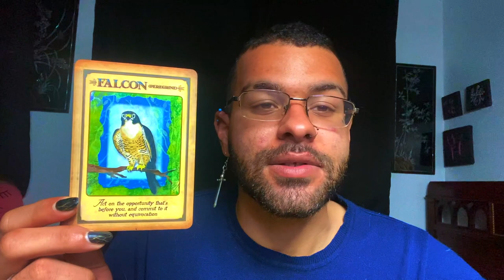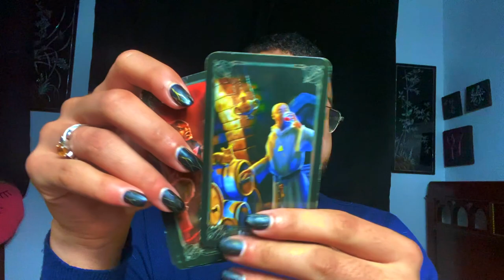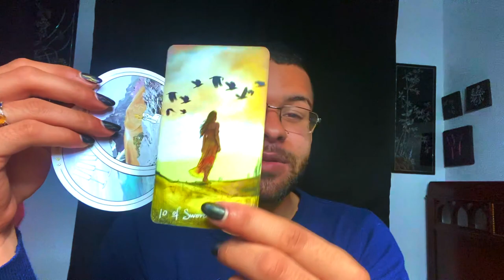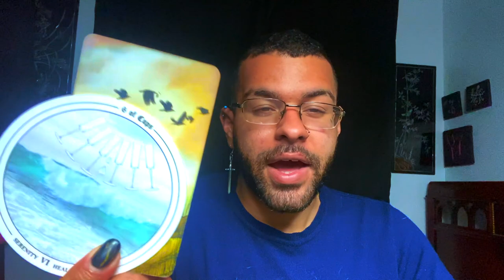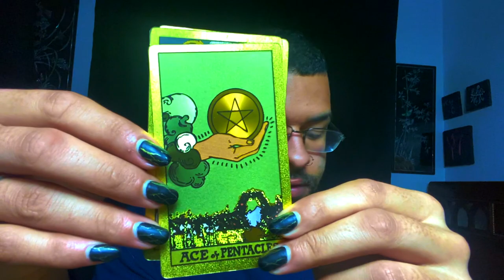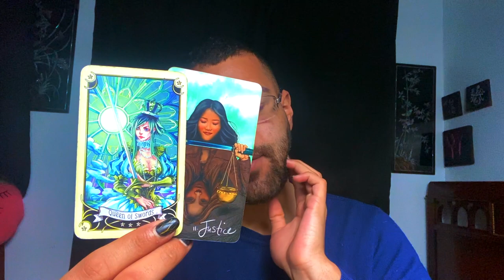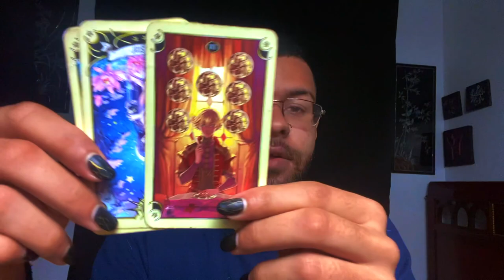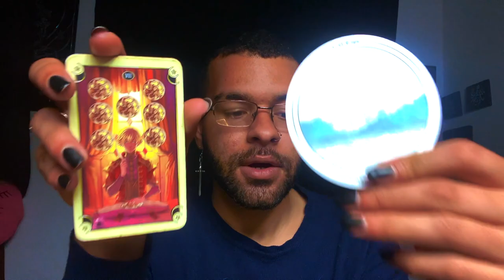Pisces ♓️"YOU MIGHT WANT TO HEAR THIS" Tarot Reading APRIL 12TH - 18TH 2021 Tarotscope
This is a weekly 2021 Tarot reading for the Zodiac sign - Pisces for the week of APRIL 12TH - 18TH. This weekly Pisces tarot reading forecast covers the subjects of Love, soulmate & twin flame connections, career, money & financial, and general overall messages. These weekly Pisces tarot readings also includes predictions for Pisces. These messages that came through in the tarot cards for this weekly tarot reading are for ALL Pisces’s under the Sun, Moon, Rising zodiac sign for the week of APRIL 12TH - 18TH

$SimplyVelca

~ 🖤 Social Media 🤍 ~

🎵 Music Credits 🎶